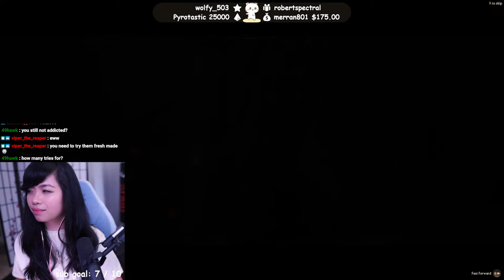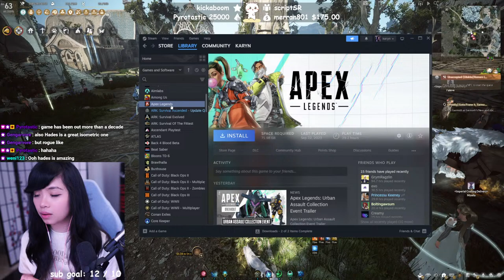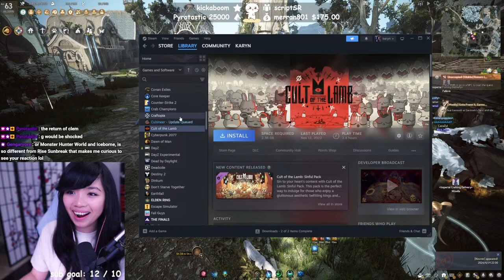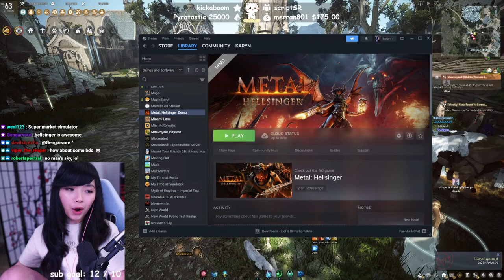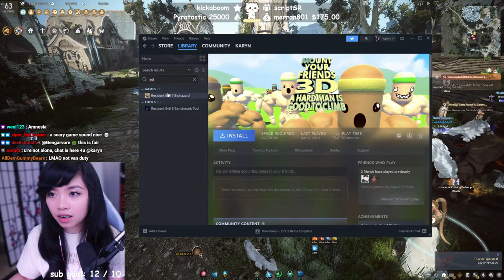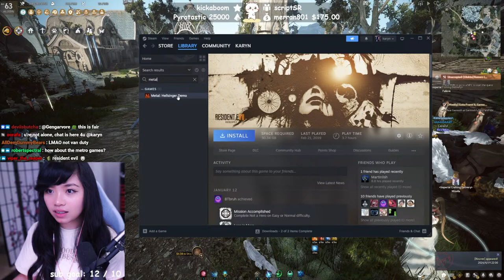FREE MMO with Prime Gaming!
Played by over 20 million Adventurers - Black Desert Online is an open-world, action MMORPG. Experience intense, action-packed combat, battle massive world bosses, fight alongside friends to siege and conquer castles, and train in professions such as fishing, trading, crafting, cooking, and more!

Support me!